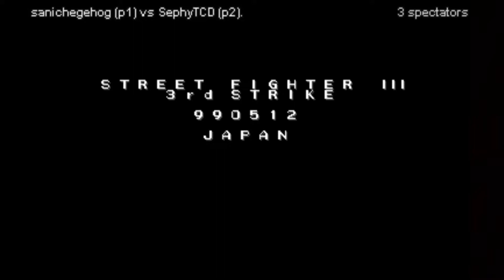KKM #1 | SF3: Third Strike Grand Finals | SANIC HEGEHOG (TW, EL) vs. Sephy (EL)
Kawaii Kings Monthly #1 is the first of series of monthly events I will be holding on the Discord. The invite link is

This was the grand finals of the Third Strike bracket we held, found